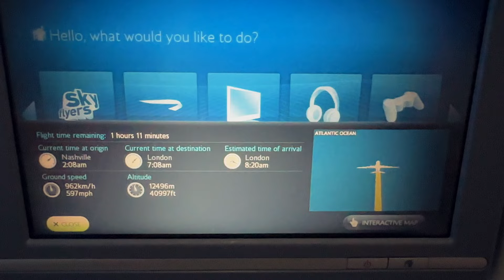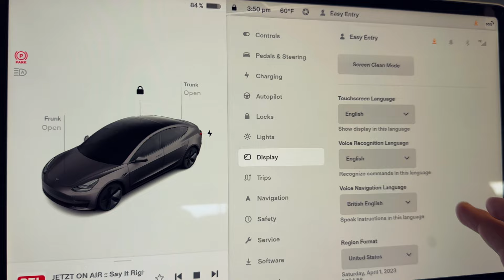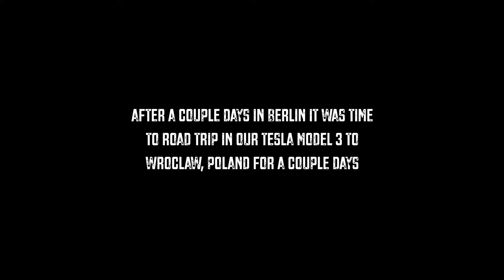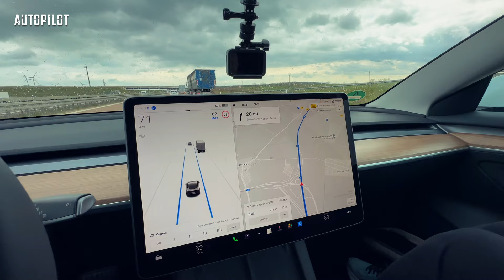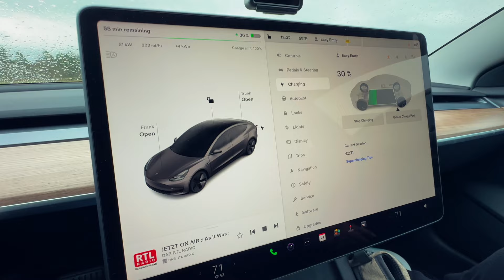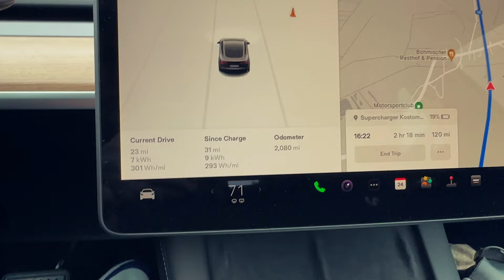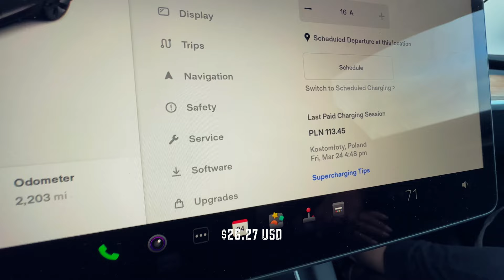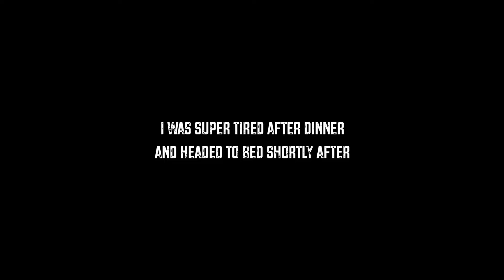Renting a Tesla in Europe from Hertz: Berlin, Germany - Wrocław, Poland | S3:E8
Part 1 - In today's video I fly from Nashville, TN to London, England and then onto Copenhagen, Denmark. Follow along as my Mom and I take a train to Berlin and then embark on a European road trip in a Tesla Model 3 rented from Hertz from Berlin, Germany to Wrocław, Poland with a stop along the way at Tesla's Giga Berlin. Watch as we navigate Europe's Supercharger Network and  count the astronomical number of KFC's in Poland :)

I apologize for my terrible pronunciation of European cities including Wroclaw. It's pronounced so much different than the spelling.

Oh & Happy Birthday to my incredible Mom :)

//EPISODE CREDITS:
Produced, filmed & edited by Bryan Hauer

I'm no longer active on X/Twitter, Facebook or Instagram.

○ YouTube Thanks Button - Simply hit the Thanks button below each video

//ABOUT MY CHANNEL:
Join your host, Bryan Hauer, a lifelong entrepreneur & Minnesota native, as he discusses the latest in electric vehicles (EV), sustainable energy & off-grid news. Come along on his adventures as he travels across the US & around the world creating videos based on camping, hiking, fishing & road-tripping using fast chargers & solar. It’s all part of the Hauer Experience ;)

//TESLA FLOOR LINERS:
○ 3D Maxpider KAGU All-Weather Floor Mats (Front & Rear)
○ 3D Maxpider KAGU Floor Mats (Rear Cargo)

//CAMPING GEAR:
○ ICECO Portable Electric Fridge/Freezer
○ EVANNEX Camping Window Covers for Model Y
○ Lectric XP Lite eBike
○ Coleman Portable Butane Camping Stove
○ Camping Cookware Set
○ Camping Cookware Travel Bag
○ Electric Hot Burner
○ Seasoned Cast Iron Skillet
○ Foldable Food/Laptop Tray for Model 3/Y
○ Jackery Portable Power Station Explorer 1500 on Amazon
○ Jackery SolarSaga 100W Portable Solar Panels on Amazon
○ Bodega Portable Fridge/Freezer
○ 5/8" Right-Angle Trailer Hitch Receiver Lock/Pin
○ KingCamp Camping Chair
○ ALPS Mountaineering Dining Camping Table
○ ALPS Mountaineering Small Camp Table
○ 7 Gallon Water Jugs
○ Portable Camping Shower
○ Portable Pop Up Shower Privacy Tent
○ Portable Toilet
○ Coleman Instant Screenhouse Tent
○ LED Rechargeable Camping Lantern
○ LED Rechargeable Lights for Rear & Cargo Box
○ Leveling Blocks
○ Jack Pads for Model 3/Y
○ J1772 Charging Adapter Lock for Model 3/Y
○ Front License Plate Mount for Model Y/3

If you enjoyed this video, please Like it, Subscribe, Share it with your friends and make sure to turn on Notifications (by hitting the bell) so you’re alerted each time I post a new video. Also, please let me know your thoughts on this episode by commenting below.